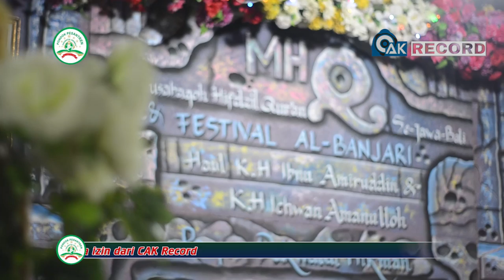(HARAPAN 2!!) Alfun Najah - Fesban PP Dakwatul Hikmah Wringinrejo - Mojokerto 2019